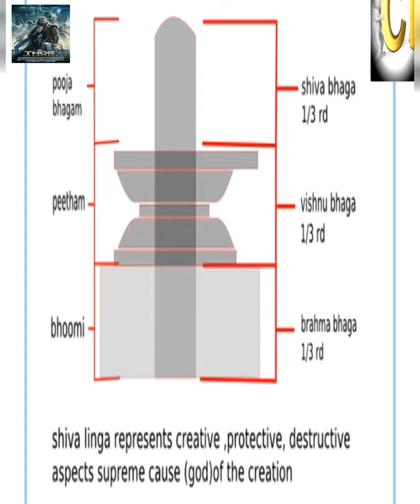Who is shiv- here find the new facts that science find out just now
+ Credit: Who is shiv- here find the new facts that science find out just now